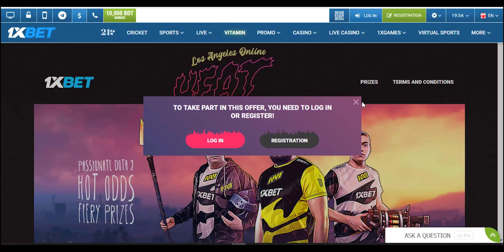How to Run Multiple YouTube Channels in a Mobile 2020 Bangla | Adsense,Bank Account and Much More